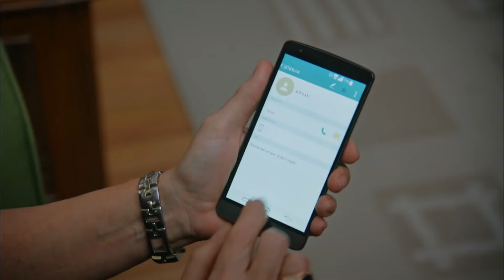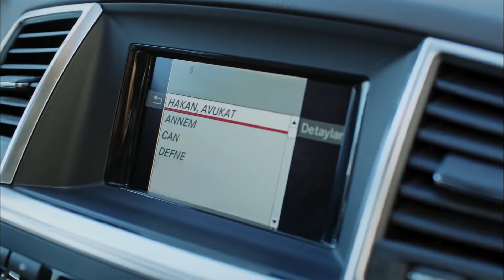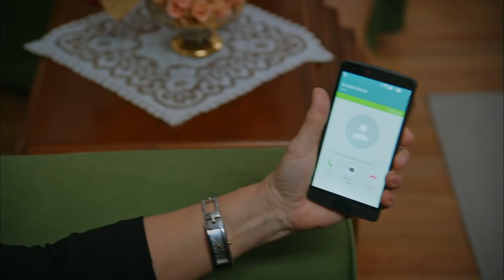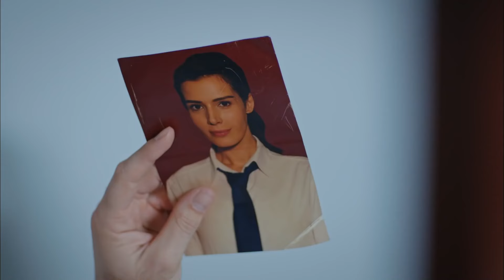71. Bölüm | Kaderimin Yazıldığı Gün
71. Bölüm | Kaderimin Yazıldığı Gün

Yapım: O3 Medya
Yapımcı: Onur Güvenatam
Yönetmen: Ulaş İnaç
Proje Tasarım: Aynur Sayar

Oyuncu Kadrosu:
Kahraman: Özcan Deniz
Elif: Hatice Şendil
Defne: Begüm Kütük Yaşaroğlu
Kerem: Gürbey İleri
Yakup: Hakan Meriçliler
Şükran: Goncagül Sunar
Maksut: Serdar Özer
Ziya: Metin Çekmez
Kıymet: Gül Onat
Saadet: Hale Soygazi
Nazlı: Sultan Elif Taş